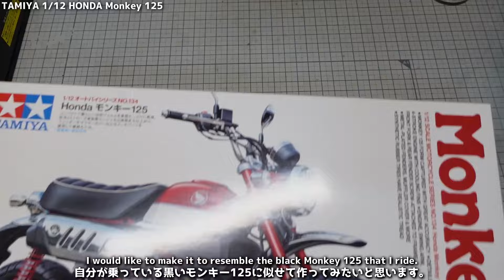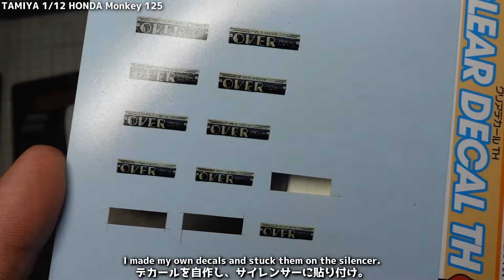Full Build 1/12 Honda Monkey125 Custom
バイクプラモデル TAMIYA 1/12 Honda モンキー125の組み立て動画。
自分が乗っている黒いモンキー125に似せて製作しました。

Assembly video for the TAMIYA 1/12 Honda Monkey 125 motorcycle plastic model.
I made it to resemble the black Monkey 125 that I ride.

・編集ソフト：ダビンチリゾルブ（無料版）

使用キット
・TAMIYA 1/12 Honda Monkey125

動画で使用したアイテム類
・Hobby Design パーツセット

0:00 下準備
0:48 エンジン、フレーム
1:35 リヤフェンダー、スイングアーム
5:15 フロントフォーク
6:52 ハンドル周り
7:38 外装
11:15 完成、ENDING

amazonのリンクは、amazonアソシエイトを使用しています。